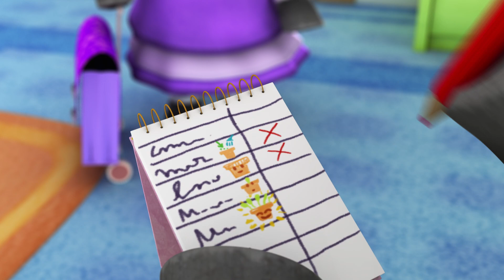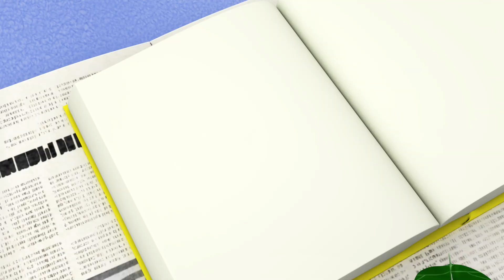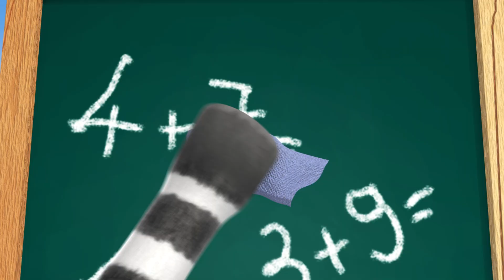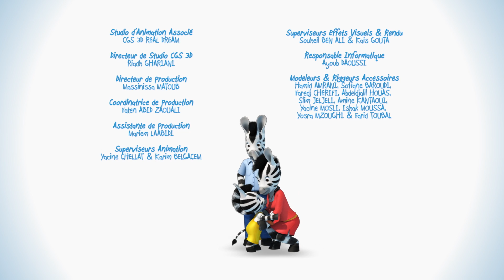ZOU en français 🦓 Zou et la nature 🌲 COMPILATION 🌲 Dessins animés pour Enfants